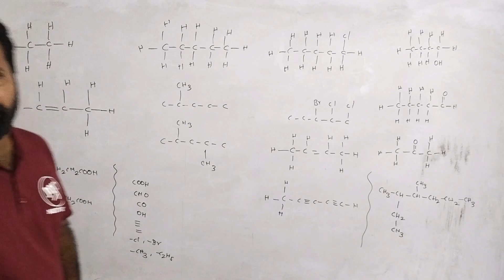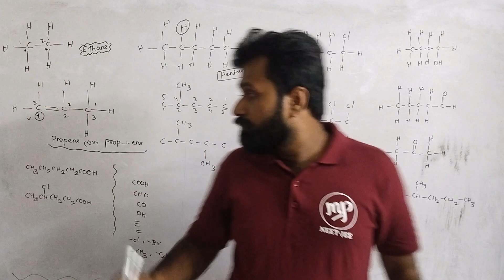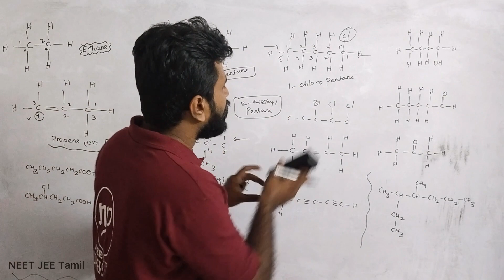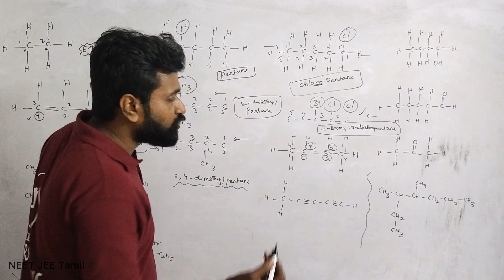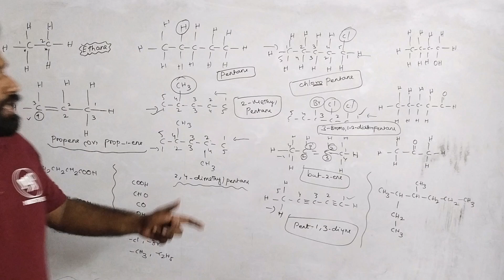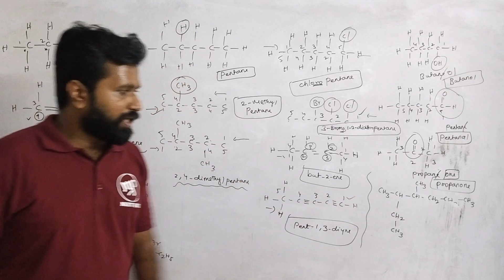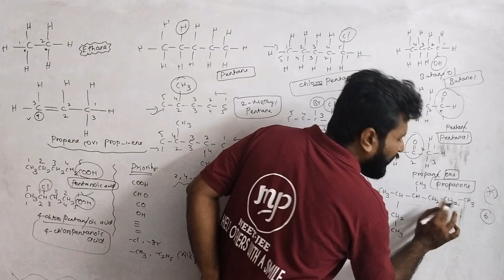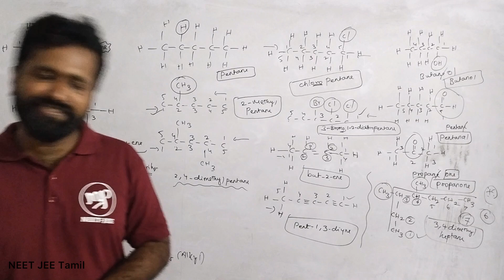Organic Chemistry|IUPAC Nomenclature|ONE SHOT|NEET|JEE|Tamil|Prithiv Sir#murugamp#mindmap